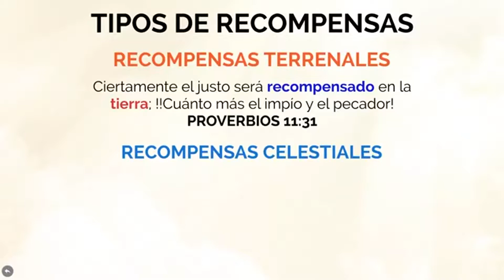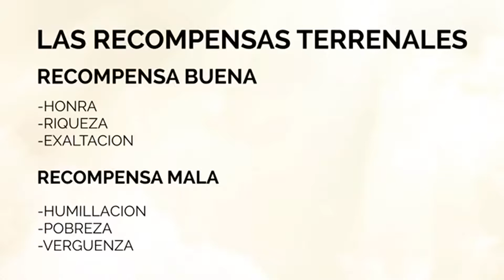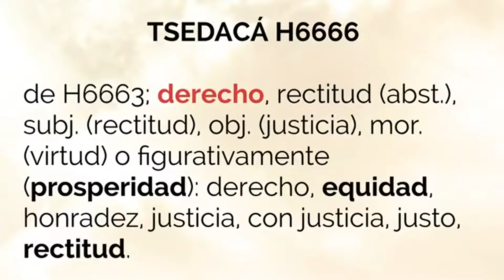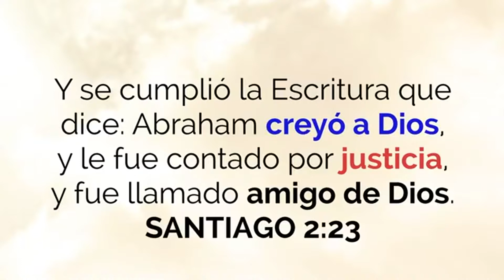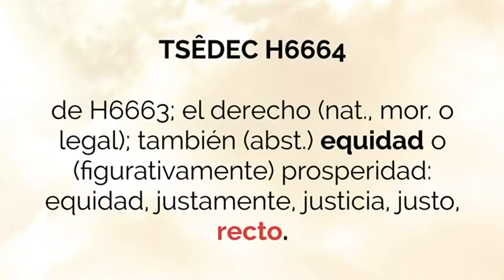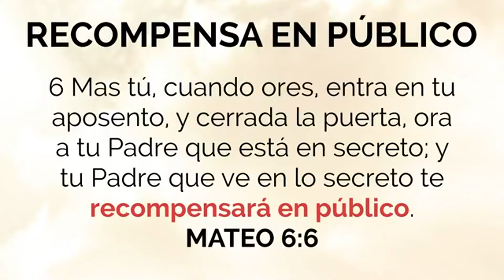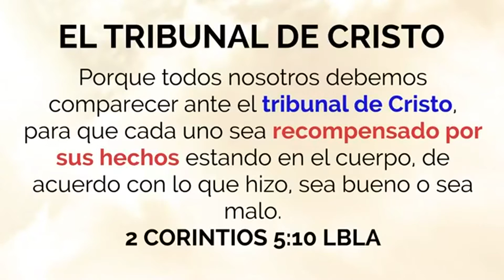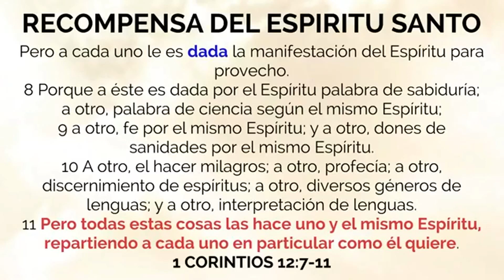PASTOR ERICK HERRERA LAS RECOMPENSAS DEL PADRE II Ministerios Ebenezer Boston, Marzo 21, 2019